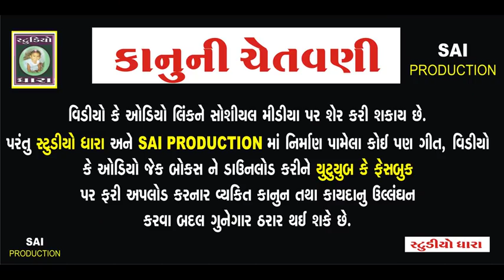baba dev koyaldi // Ishwar Thakor // Ranjit nadiya // full Audio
babadev ni koyaldi
GAYAK__ISHWAR THAKOR, chhaya bhunatar
MUSIC__RANJIT NADIYA
GEETKAAR__ISHWAR THAKOR AND SUBHASH BARIA
SUPORT_NAGJI RATHVA, ANIL RATHAVA, BALAJI HOTEL AND KARANSING MUVADA
PRODUCER__A.JANI AND S.BARIA
SAI PRODUCTION AND STUDIO DHARA KI RAJUAAT